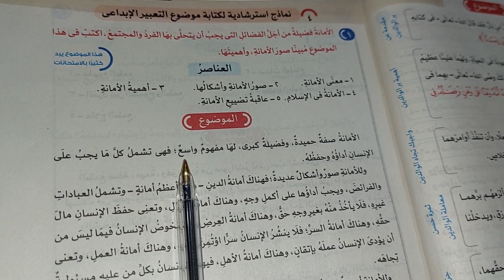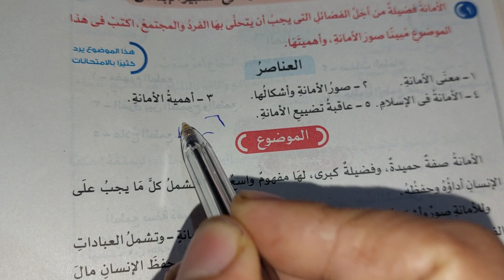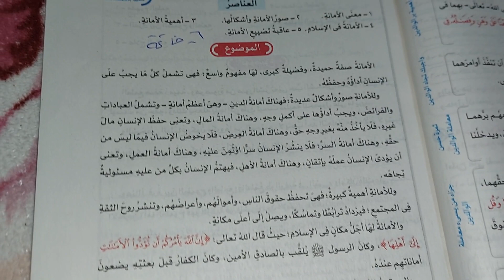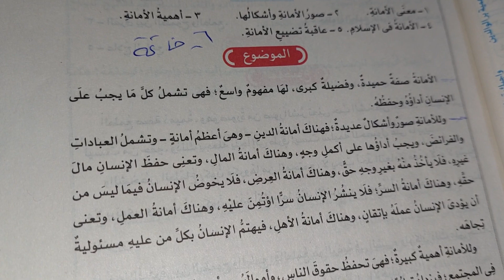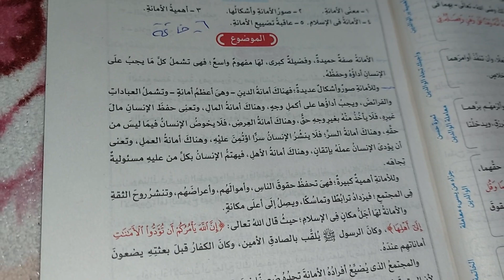تعبير عن الأمانة